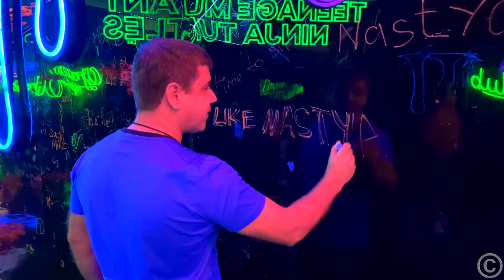Nastya ve arkadaşları kar ile oynamak ve bir kardan adam yapmak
Nastya ve arkadaşları bir kış macerasına çıktılar. Kardan adam yaptılar ama kardan adam canlandı. Koşup ona kartopu fırlattılar. Onlar aşırı bir macera vardı ve eve giderken hediyeler aldı.